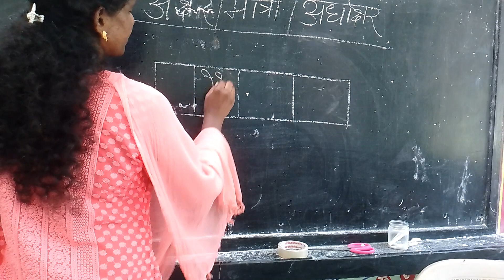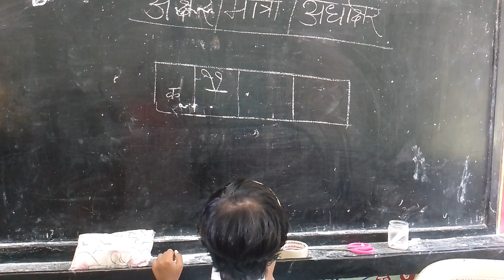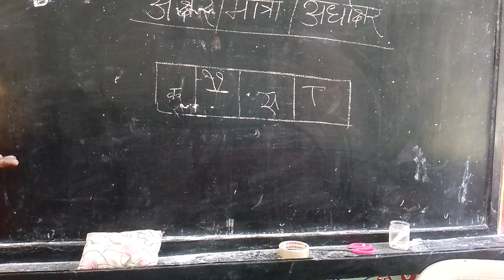Giving clue and making more curious 🤨